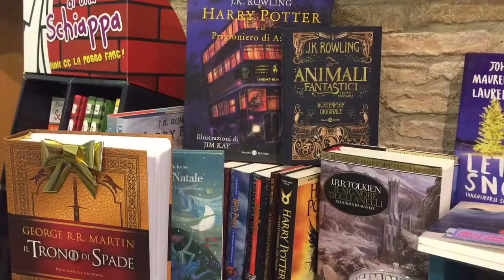Il sasso nello stagno - liberia per bambini e ragazzi